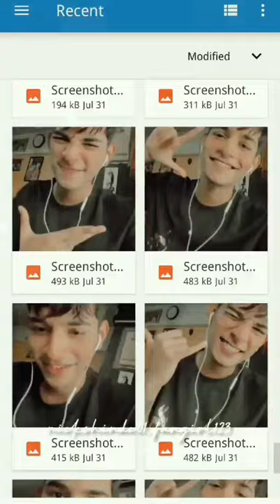Let's Play the game